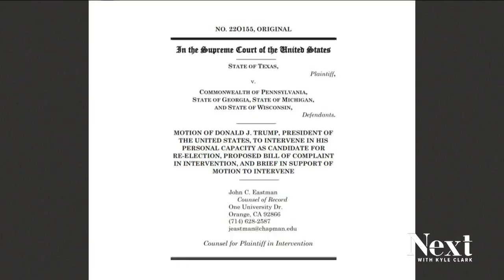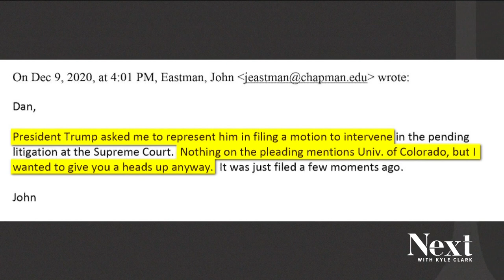Emails sent from John Eastman's University of Colorado address given to congressional investigators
Eastman, who was in DC and spoke at the rally ahead of the Capitol attack, used his CU email to reply to questions from Pennsylvania State Lawmaker Russ Diamond.